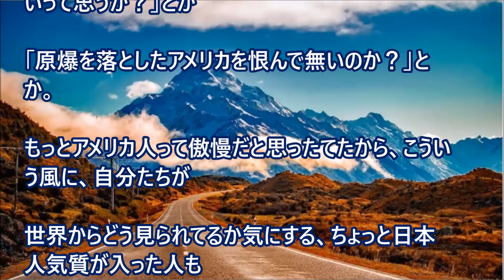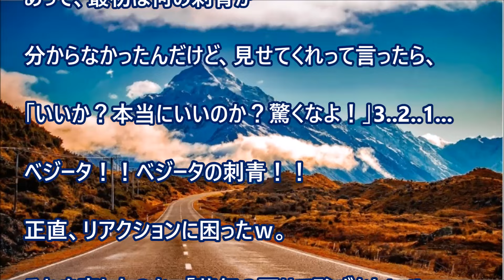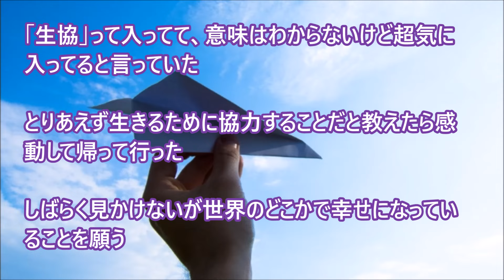【日本好き 外国人】ニュージーランドを旅した時とバイト先で出会ったアメリカ人の意外なtattoo（リアクションに困る） 【日本びいき ほっこりする話】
ニュージーランドを旅した時とバイト先で出会ったアメリカ人の意外なtattoo（リアクションに困る）

【海外の反応】日本の素晴らしさに気が付いた外国人「マジかよ、今になって日本のことが好きになってきた」日本の魂

【海外の反応】外国人超感動！日本の駅に見る優しい社会の光景『やっぱり日本はすごい！鉄道会社のユーザビリティはブラボーの一言に尽きる！』

外国人『乾杯！』日本人「え？何が？」嘘だろ…日本人なのに今日という日を知らないのか！？海外が感動する日本の力

【海外の反応】日本のピュアな子供に外国人老夫婦が感動し号泣！娘がと水族館のアシカの赤ちゃんと可愛くて優しい遊びを！通りかかった欧米系ツアー客が立ち止まった…

日本の新幹線 通過に驚愕する外国人！車窓から〇〇を見た海外の反応がコチラｗｗｗ【海外が感動する日本の力】